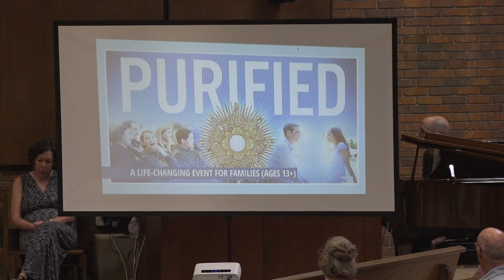20th Sunday in Ordinary Time Mass - August 19, 2023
Permission to reprint, podcast, and/or stream the music in this service obtained from ONE LICENSE with license M-736016.

Text: Based on Psalm 103; Henry F. Lyle, 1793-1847, alt.

Glory to God from Heritage Mass

O God, Let All the Nations Praise You
Psalm 67

Alleluia No. V

Text: Based on the prayer traditionally ascribed to St. Francis of Assisi, ca. 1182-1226.

Save Us, Savior from Heritage Mass

Lamb of God from Heritage Mass

Text: Refrain based on John 1:29.

Text: Sirach 50:22-24; Martin Rinkart, 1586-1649; tr. by Catherine Winkworth, 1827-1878, alt.
Music: NUN DANKET. Johann Crüger, 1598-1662; adapt. by Felix Mendelssohn, 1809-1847, alt.